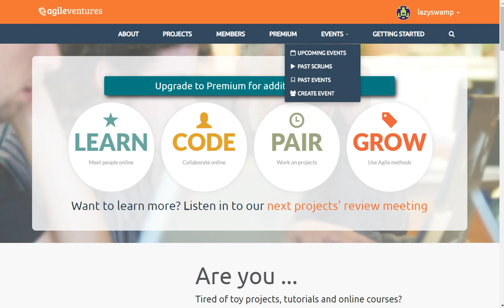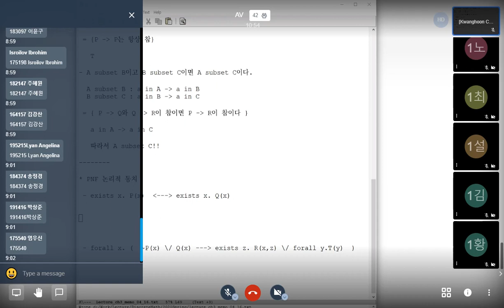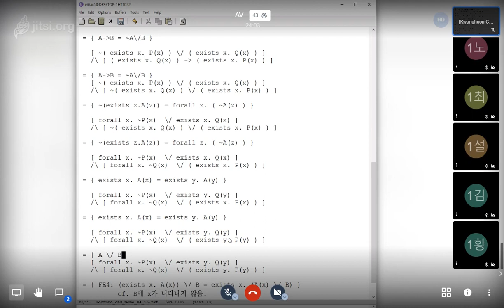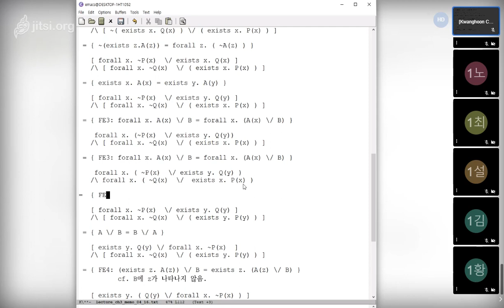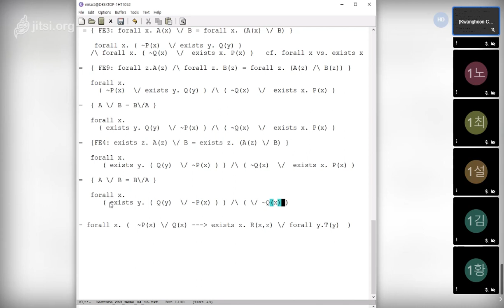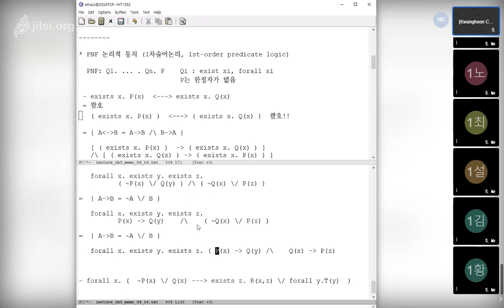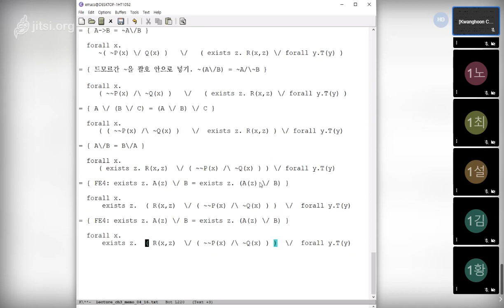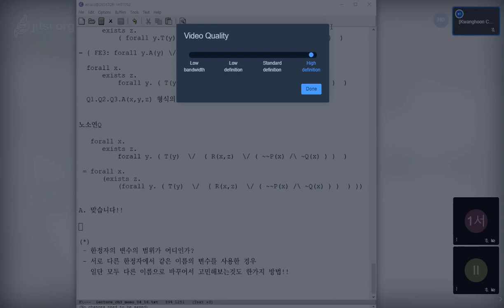이산수학 2020 04 16 08 47 27 883